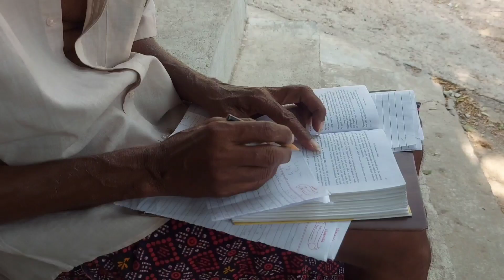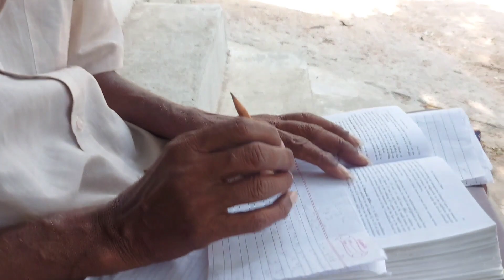It was Pleasure meeting him.